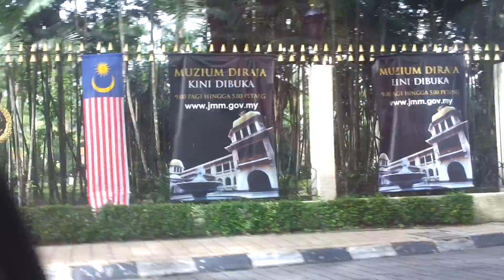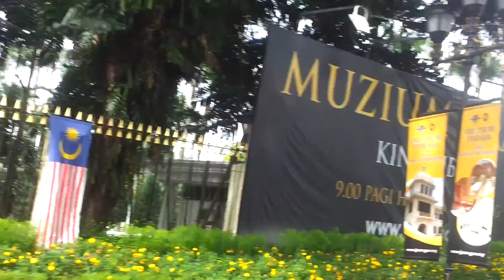kuala lumpur golden palace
Golden Palace of kuala lumpur is the previous residence of the King of Malaysia but now turned into a tourist spot.The gates were not open coz.we reached there very early and we had a much less time to wait until the gates open coz.we were going somewhere else.So we just took Photographs there. Really the Palace was amazing.